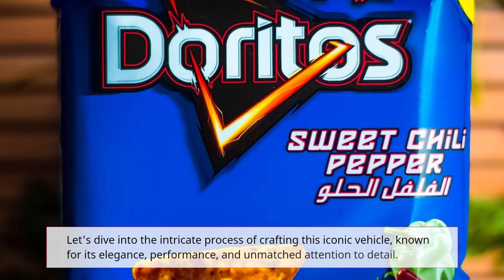Rolls Royace history